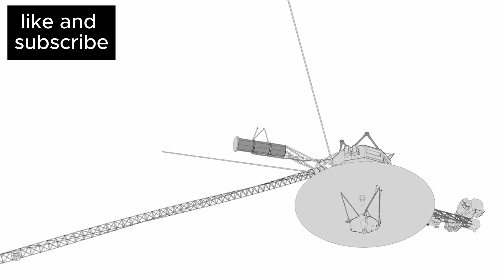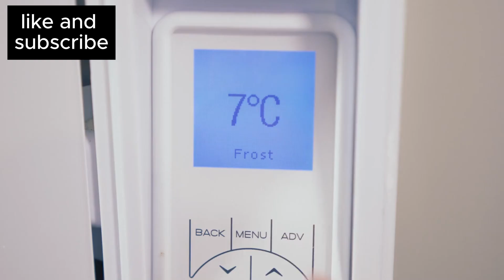Neil deGrasse Tyson:" Voyager 1 Has Detected 500 Unknown Objects Passing By In univers"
In a groundbreaking announcement, astrophysicist Neil deGrasse Tyson reveals that NASA's Voyager 1 has detected an astonishing 500 unknown objects passing by in the vast emptiness of space. These objects, some of which are unlike anything we've encountered before, are opening up new mysteries and questions about the nature of our universe.

What are these objects? Could they be remnants of long-dead stars, or even something far more bizarre? Join us as we break down what this incredible discovery means for the future of space exploration, what Voyager 1’s instruments are picking up, and why this could change our understanding of the cosmos forever.

What do you think these mysterious objects could be?